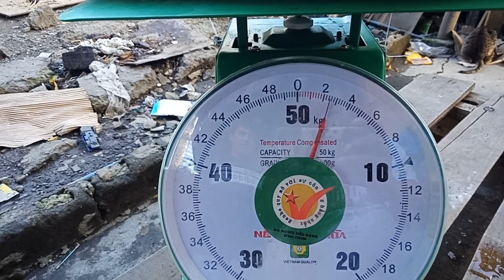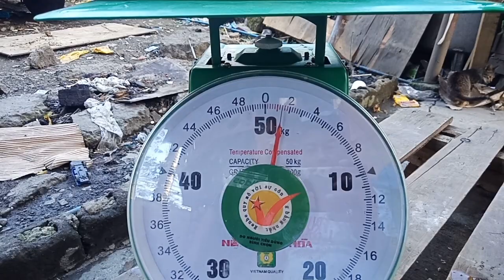jhonmar at nestor nantinda ng isda para mabuhay